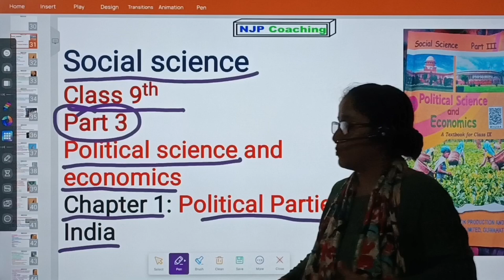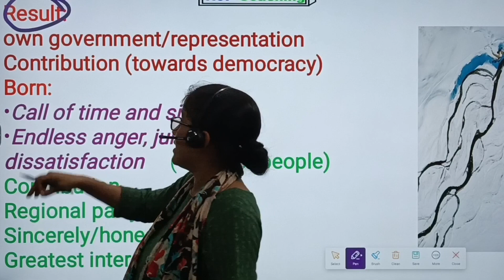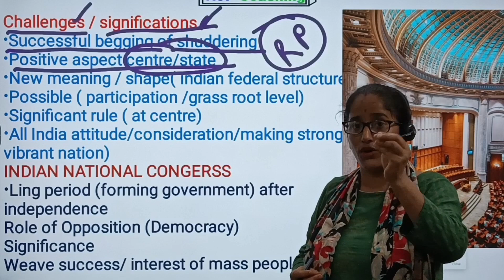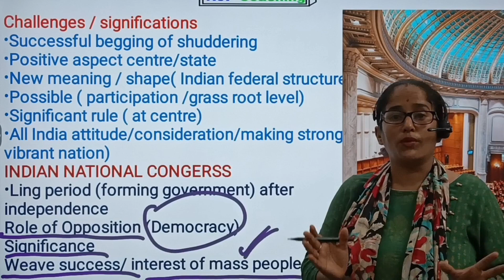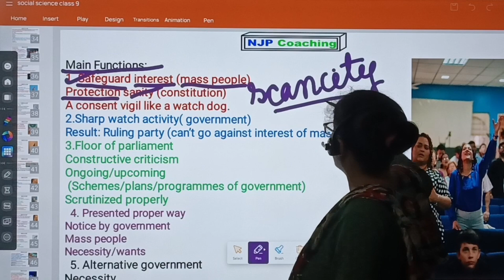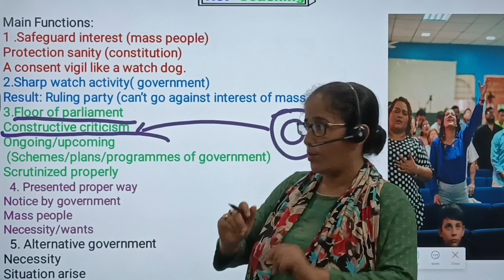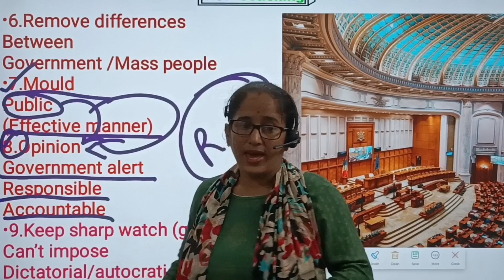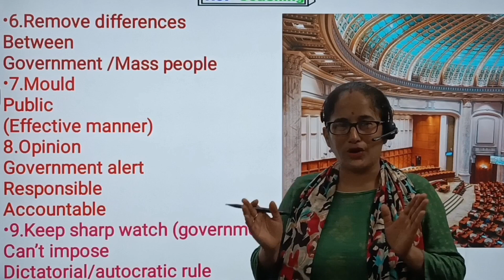parties in India#class9Political science &Economics Chapter1 (Video2)seba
njpcoaching Political parties in India#class9Political science &Economics Chapter1 (Video2)